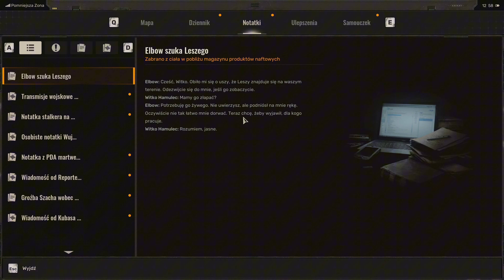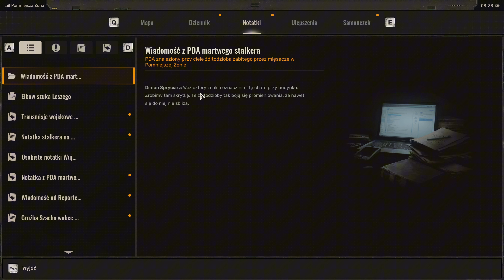STALKER 2 Odc.5 Makowe Pole - 4K Gameplay PL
🔥 Witam was serdecznie.  Przemierzamy ZONĘ pełną niebezpieczeństw                      Zapnijcie pasy, bo będzie się działo! 🎮
👉 Zostawcie łapkę w górę, suba i komentarz, bo to dopiero początek naszej epickiej podróży.
🔔 Kliknijcie dzwoneczek, żeby nie przegapić kolejnych odcinków!

Odcinek 4 2/2
Jeśli zechciałbyś Mnie zdonatować:
🚨 Zaczynamy przygodę. Do Zony wchodzą tylko najodważniejsi! 🚨

Różne tagi:

Tagi ogólne (gra, język, jakość):

stalker 2 serce czarnobyla
stalker 2 gameplay
stalker 2 pl
stalker 2 polskie napisy
stalker 2 ukraiński dubbing
stalker 2 po polsku
stalker 2 czarnobyl
stalker 2 serce czarnobyla gameplay
stalker 2 4k gameplay
stalker 2 4k pl
stalker 2 ray tracing
stalker 2 RTX
stalker 2 HDR
stalker 2 nowe materiały

Tagi fabularne i kontekstowe:

serce czarnobyla gameplay
czarnobyl gra
s.t.a.l.k.e.r. 2
czarnobyl strefa zamknięta
stalker 2 fabuła
stalker 2 historia
serce czarnobyla recenzja
strefa czarnobyla gra
postapokaliptyczne gry
gry survivalowe 2024

Tagi techniczne i platformowe:

stalker 2 pc
stalker 2 Xbox Series X
stalker 2 Unreal Engine 5
gry 2024 pc
najlepsze gry 2024
stalker 2 wymagania sprzętowe
gry next-gen

Tagi dla widzów zainteresowanych tematem:

stalker 2 dla fanów
stalker 2 poradnik
stalker 2 walkthrough
stalker 2 zwiastun
stalker 2 trailer
czarnobyl gra survival
stalker seria
stalker modding
stalker 2 easter eggs
stalker 2 sekrety